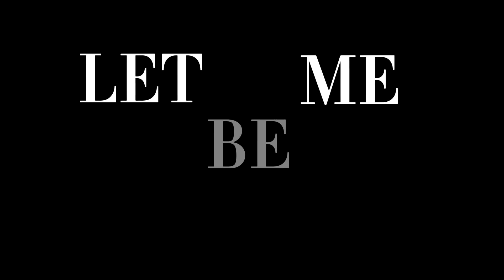WANNA BE YOUR MUSE [] Painter DracoXMusa Harry [] og [] Don’t know if I should make a serie of this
Songs: Blue & grey by BTS piano cover

Muse by Isabel LaRosa